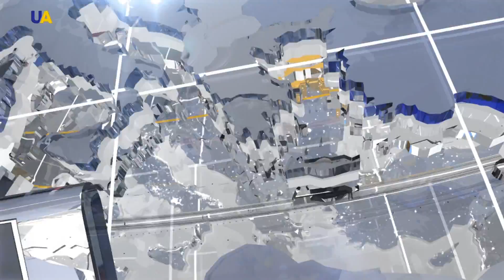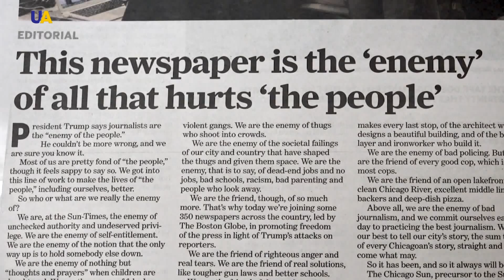Выпуск новостей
Смотрите в этом выпуске:
- Одиннадцать раз, с начала суток российско-оккупационные войска открывали огонь по позициям вооруженных сил Украины на Донбассе.
- Украинские военнослужащие сбили над Донбассом беспилотный летательный аппарат российского производства.
- 73-й день независимости отмечает Индонезия.
- Леся Цуренко пробилась в четвертьфинал теннисного турнира в американском Цинциннати.
- Луганская "Заря" вышла в решающую стадию плей-офф Лиги Европы.
- Молодежный симфонический оркестр Украины сорвал овации в Берлине.